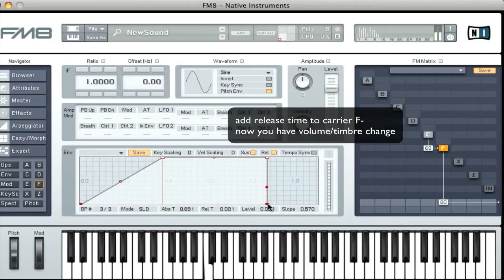fm8 basics 3-envelope2.mov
FM8 tutorial 3- envelope1 - shows the difference in envelope function between carrier and modulator-- adding release time on modulator isn't audible until equivalent time is added to carrier envelope.